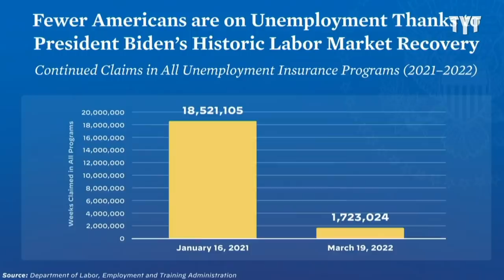Reporter Is Left SHELL-SHOCKED After Psaki Bomb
Jen Psaki schools a reporter questioning the importance of the American Rescue Plan.

220415__IV01_PSAKI